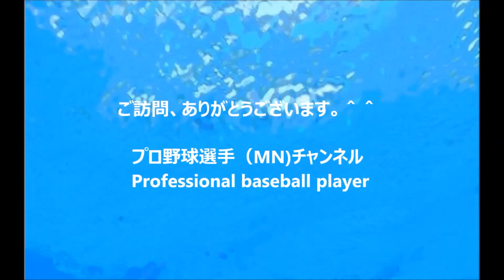【広島カープ】菊池涼介選手＆丸佳浩選手のツーショット笑顔！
【日米セカンド対決!!】 菊池涼介 VS ブランドン・フィリップス　両者が繰り出す華麗な

菊池涼介のファインプレーをまとめた結果がこちらです。テンションしかあがらないw